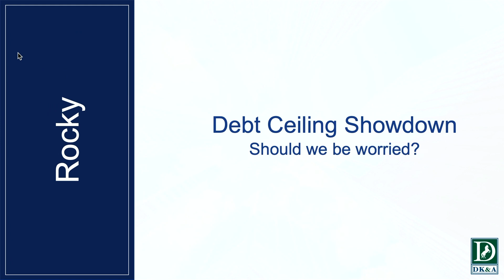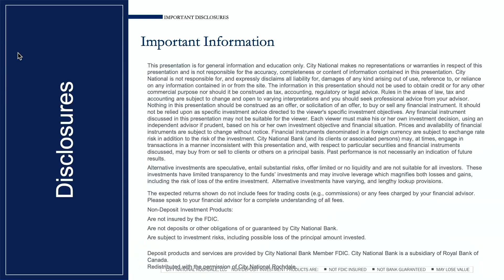Debt Ceiling: When Will The U.S. Treasury Run Out Of Money?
What is going on between Congress and the White House?
Rocky will shed light on these questions and many more in this Debt Ceiling Showdown Webinar episode.

We broke down our May webinar, "Debt Ceiling Showdown," into three smaller episodes. Here is episode two.